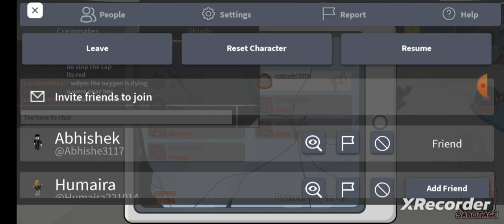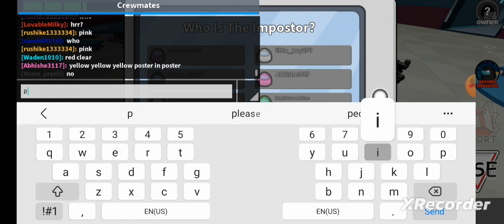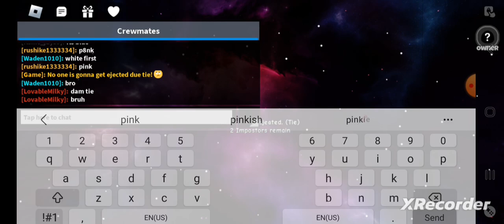26 December 2022